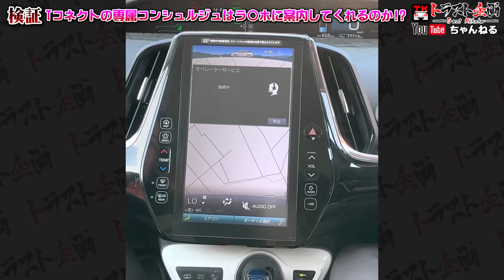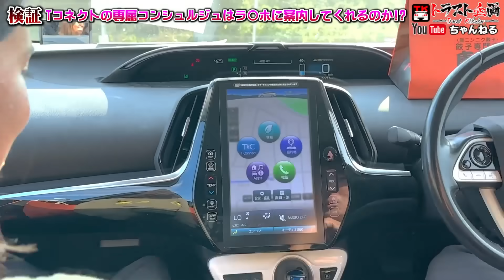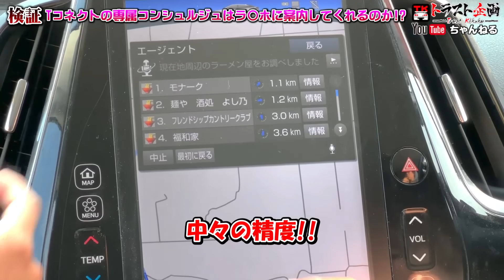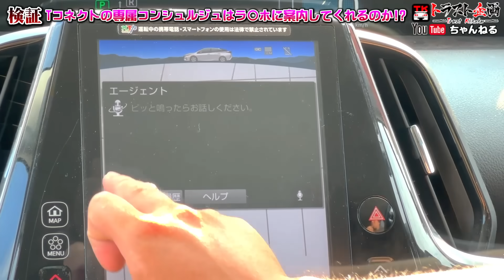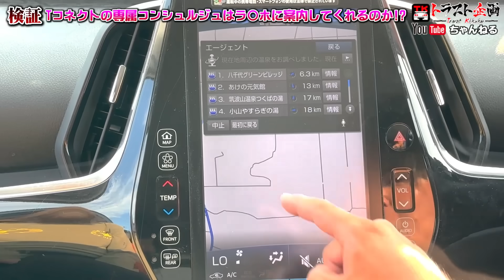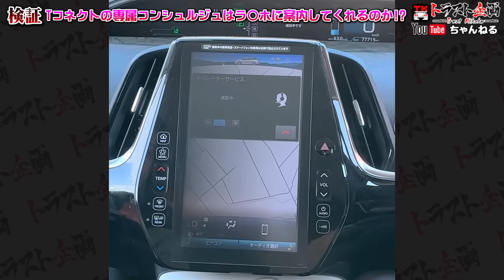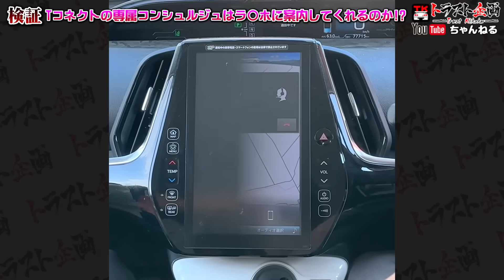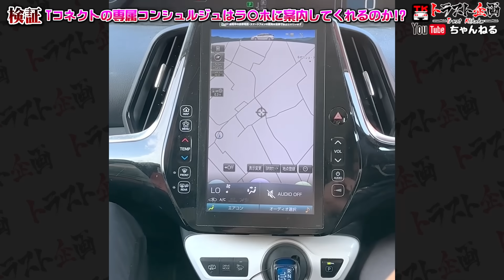【検証】トヨタのナビTコネクトはラ〇ホテルに連れて行ってくれるのか！？検証してみた！！【プリウス】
まるで専属コンシェルジュに電話をかけるように行先を設定してくれるTコネクトナビ！！誰もが気になるアノ疑問を今回、頑張って検証してみました！！お楽しみに...🏩

✨トラスト企画全国オフ会ツアーの申し込みはコチラ！！✨

☆車両番号：2100800 ZVMK52 プリウスPHV

　査定専用フリーダイヤル ： 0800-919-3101